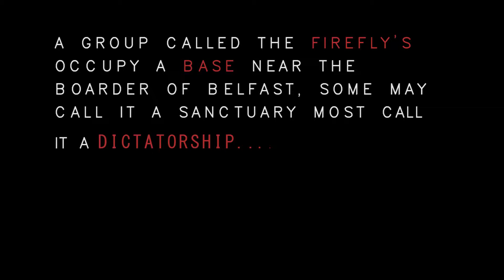END OF THE ROAD | Short Film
This was a fan made film from the video game the last of us its only a short spin off

the music used in this film is called max Richter - on the nature of daylight i take no credit for the song